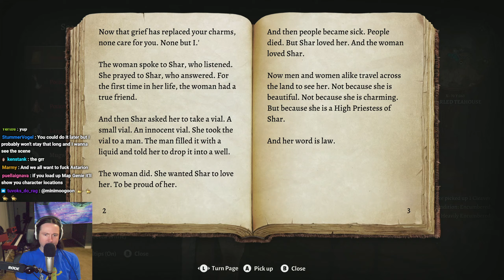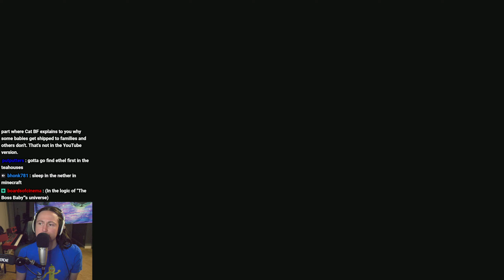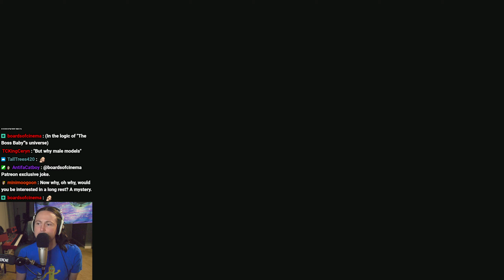Baldur's Gate 3 (Part 33)